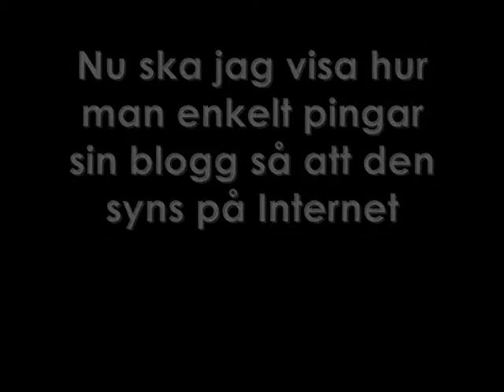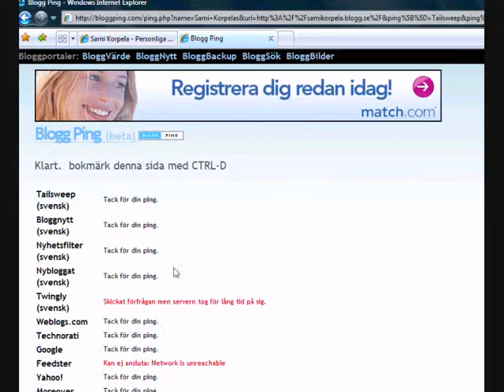Få din blogg att synas med ping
Nu har väldigt många en blogg, det vanligaste sättet är att använda ping för att locka folk till den och för att få den att synas på Internet.

Jag visar här hur man lätt kan pinga sin blogg med hjälp av och det finns fler pingsidor t ex och men de får ni på egen hand utforska.